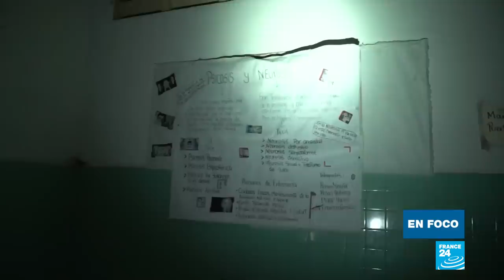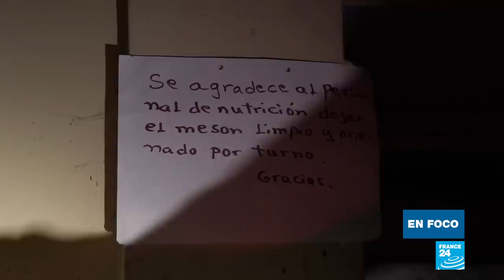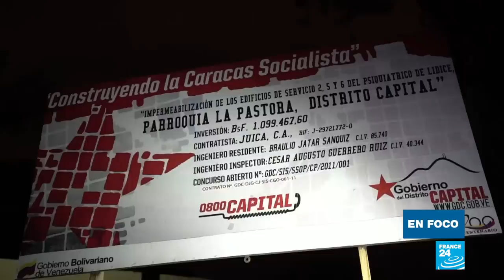Viaje al infierno de los hospitales psiquiátricos de Venezuela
Falta de medicina y comida, deudas salariales y médicos que abandonaron el país, la mezcla perfecta para provocar el colapso del sistema de salud público de Venezuela, uno de los aspectos más dramáticos de la crisis política y económica que afecta al país petrolero. La situación ha llevado a que los hospitales psiquiátricos se asemejen a cárceles donde la atención es casi inexistente y la supervivencia depende del sacrificio de algunos enfermeros. Reportaje de Roméo Langlois y Jorge Benezra.